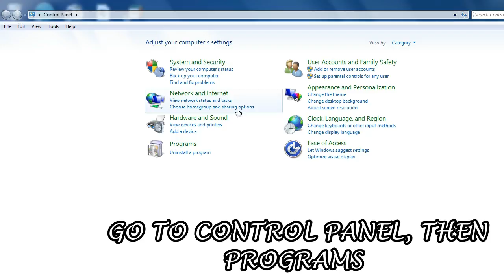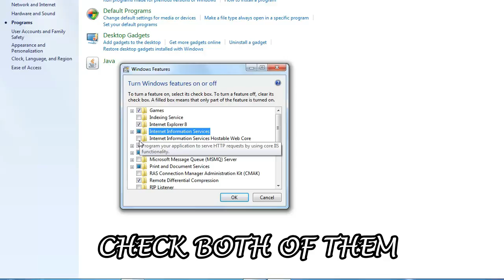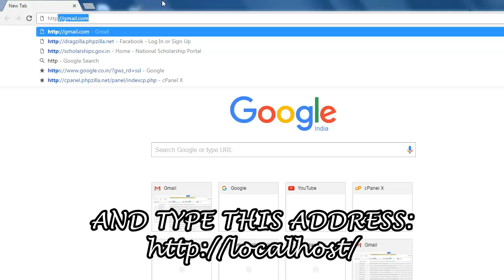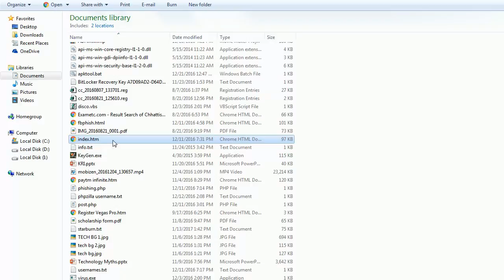How To Setup A Local-host Server In Windows 7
Hello guys! In this video I will show you how to setup a local web server or a localhost on Windows 7. For those who don't know what is a localhost, It's a local web server which can run only on your machine and is not connected to the internet servers.